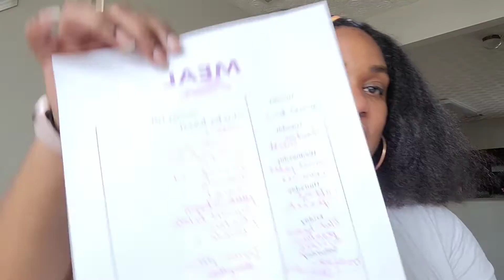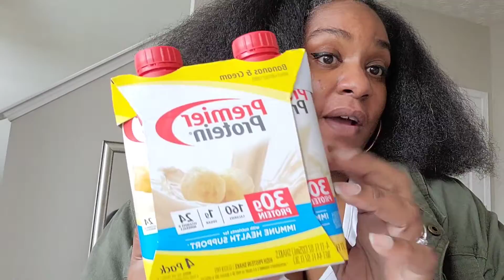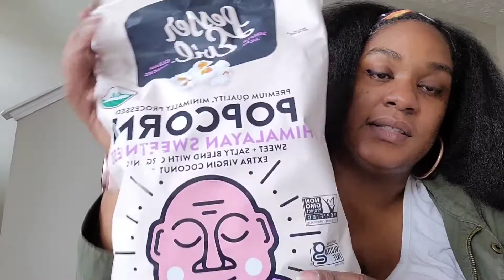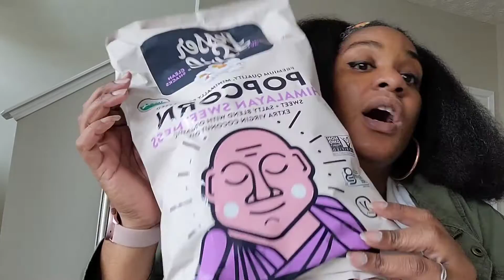Mini Vlog. Meal Prep with Me. Aldi Haul. Laundry Room Situation. etc.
Amazon MY HUMBLE HOME  Registry:

My Humble Home - Amazon Custom Gift List

Send to:
Tara Williams

or
6450 Evans Dr

Lauren Budgets

Journeytowisdomnwealth

Gold Calculator:

Dress Forms:

Shoe Storage Tower:

7 pack Parkoo pens:

15 Pack Clear Envelopes

Marie Kondo The Life Changing Magic of Tidying Up Book:

Song Being Used In my video intro:

Category
Music